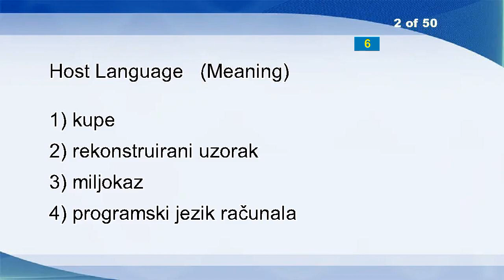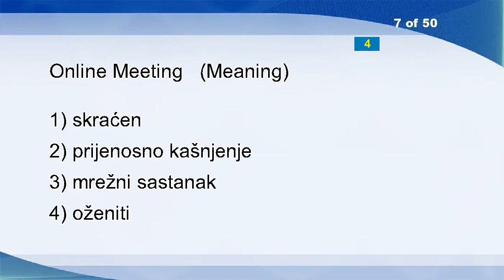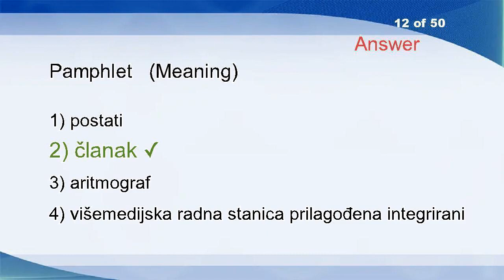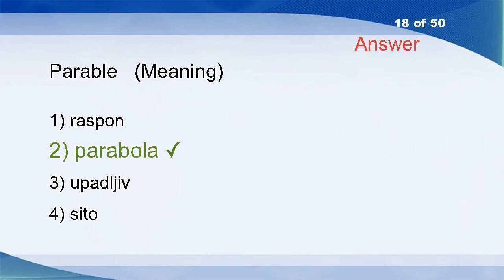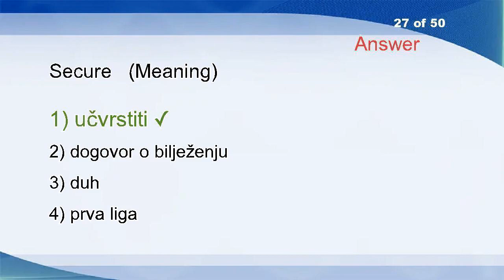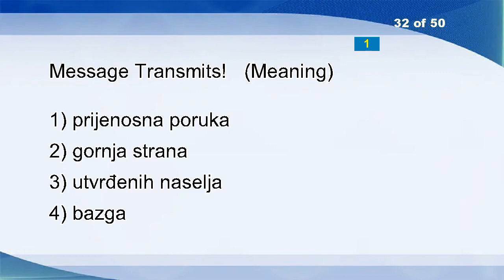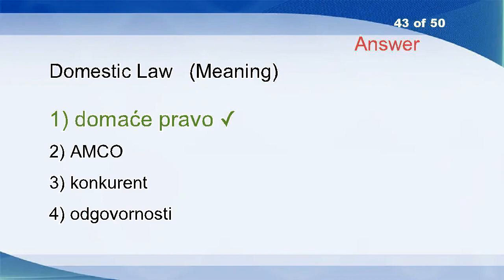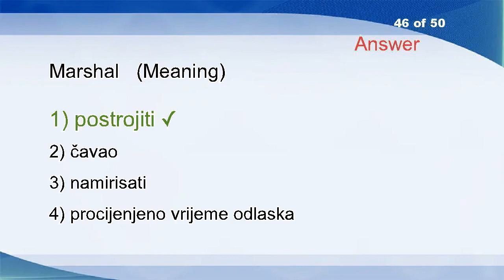English Croatian Vocabulary Word Power Test 2067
Host Language
Object
Register
Augment
Autolink
Online Meeting
Different
Deposit
Fingerprints
Yoke
Pamphlet
Radioactive Effluent
Improper
Having
Whose
Occupational Retraining
Parable
Passport
Connecting Cable
Governance
Arm
Fiery
Aneuploidy
Drinking Milk
Air-base
Secure
Unnatural
Computer
Recollect
In The Same Heading
Message Transmits!
Tedious
Ma'am
Passage
Cluster Computers
Elective Neck Dissection
Difficult
Grip
Variants
Gem
To Remedy Difficulties
Domestic Law
Median Value
Genius
Marshal
To Cover Financial Assistance
Hybridism
Biofuel
Manage